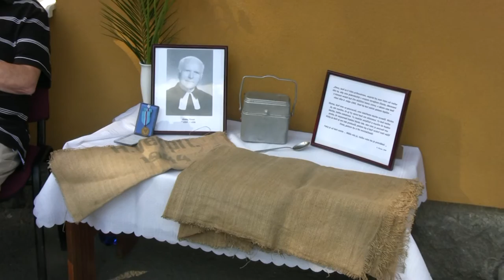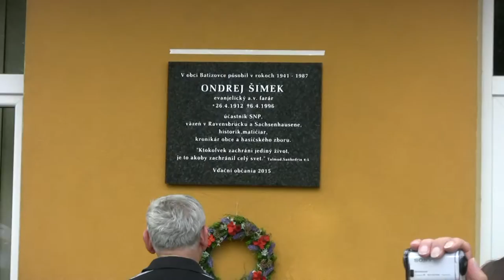Oslavy 71.výročia SNP. 29.08.2015. Batizovce